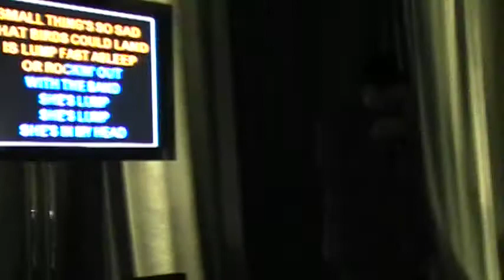Me singing "Lump" at the Blizzard Christmas party.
not the best, but still fun.